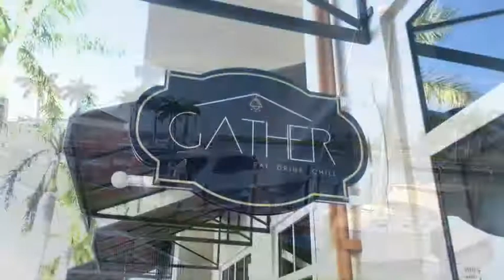RED Episode #33: Freedom 5K and Gather in Cape Coral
RUN
It's 4th of July! Happy Independence Day to the United States of America!  Be prepared for hills if you run this one!  You traverse the Cape Coral Bridge twice and part of an overpass in Fort Myers.  But it is a great view and watching the sunrise over the water while running to celebrate July 4th is an aamzing way to start the day.  Just a pro tip:  Try to do packet pickup prior to race day as lines the morning of the race can be a bit long.  Parking is also at a premium, so we recommend getting there as early as possible.  We tried to get there an hour before the race in ordre to find parking (about a half nile away from the start) and pick up bibs.

EAT
We went to a newer restaurant in Cape Coral to have some post-race brunch. Gather is nestled in Tarpon Point at the Westin Resort in Cape Coral.  The view of the water as you eat and drink here is beautiful.  We had a pancake and corned beef and hash.  It was mouthwatering goodness all the way to the last bite!

DRINK
Gather always has local beer on tap. Scotty's Bierwerks is right in Cape Coral.  They make a Hefe that is light, not hoppy and not overly carbonated.  With a low ABV and subtle flavors of coriander and orange, it was a perfect post-run beer.

Here’s hoping for a great second year of the podcast because of all your support!  We would love to hear your feedback and need your help getting discovered as a podcast!